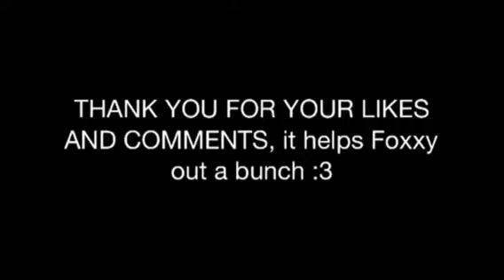BASS BEASTS - Fokushiyuyu